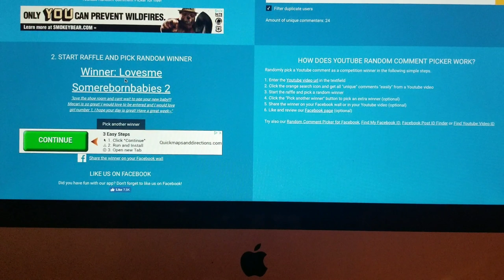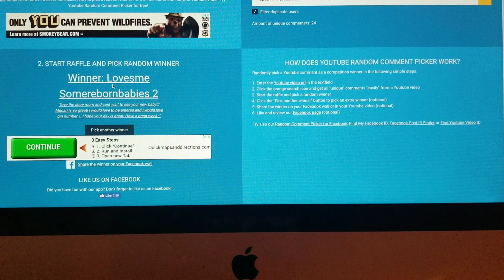Navy Babies & Giveaway Winner!!!! 🎉💙🎊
These are NOT real babies... These are Reborn Art Dolls and This is A FUN HOBBY... MY HOBBY... A place of PEACE & CREATIVITY 💜

ROLEPLAY IS FOR FUN & ENTERTAINMENT PURPOSES ONLY!